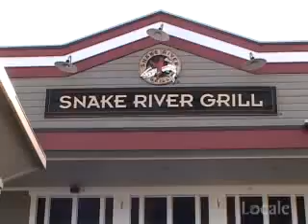Heart of Jackson Hole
The town of Jackson, Wy functions as the heart of Jackson Hole. Discover what it's like to live here and your real estate options.      Contact